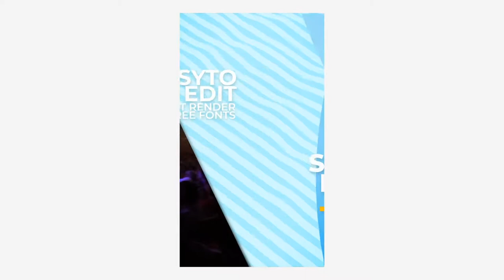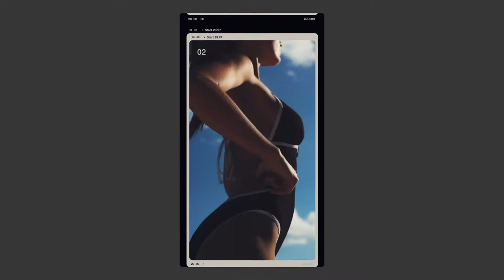Instagram Slideshow Pack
Create your new unique story on instagram with a new set of slideshows! Here you will find everything you need, you can easily advertise a sports event, wedding, travel, party, special event and more. The project is really easy and quick to set up!